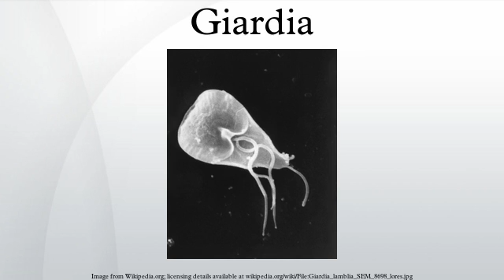Giardia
Giardia (/dʒiːˈɑrdiə/ or /ˈdʒɑrdiə/) is a genus of anaerobic flagellated protozoan parasites of the phylum Sarcomastigophora that colonise and reproduce in the small intestines of several vertebrates, causing giardiasis. Their life cycle alternates between an actively swimming trophozoite and an infective, resistant cyst. Giardia were first described by the Dutch microscopist Antonie van Leeuwenhoek in 1681. The genus is named after French zoologist Alfred Mathieu Giard.